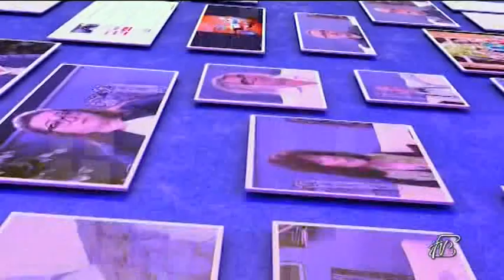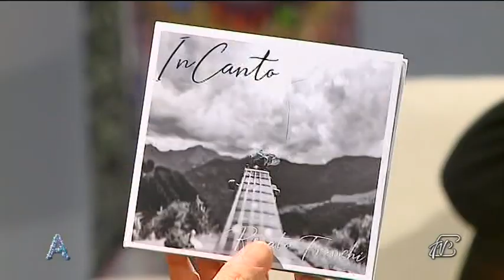LEGNANO(MI), 24 FEBBRAIO 2020 - PERSONE LEGATE AL COMUNE DI LEGNANO: "IL CANTAUTORE RENATO FRANCHI"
& ORCHESTRINA DEL SUONATORE JONES -